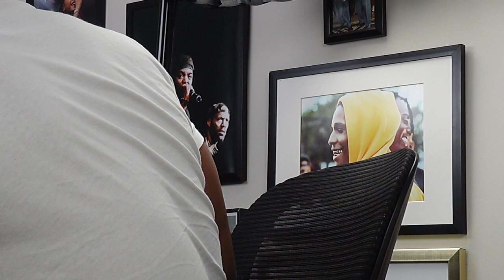HOW IS MENTAL HEALTH MISREPRESENTED IN MEDIA & CULTURE? FT DR B ( MENTALHEALTHMONDAY EP 72 )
0:00 The two Ways to do therapy
3:00 Marvel’s Dr Doom prediction
4:00 Dr B? A Doctoral Therapist
6:00 The story behind the pieces of art in the GetHomeSafe Studio
9-9:45 cut
10:00 is black deviant?
11:20 being from Jersey
12:00 Being A Patient Advocate
13:00 where mental health started for me
14:15 how mental health is miss represented
14:30 Dr B Defining Mental health
16:50 how solitary confinement destroys people mentally
19:00 why you need less Yes Men
20:00 Kendrick Lamar VS Drake
22:00 Dating Outside Of Your Race
23:00 Culture Clash
25:30 What Have You Stolen
28:45 Who Is Dr Brian
30:00 My Younger Brother And I
32:00 Not A Fan If BetterHelp
33:00 Therapist Miss managing clients
34:30 All Therapists Should?
36:40 We are Suppose to Use Theory
38:30 Your Personal Life VS The Work As A Therapist
40:00 Mindful practice for therapist as a Therapist
41:00 Tapping/ NDR
42:00 How Trauma Works
44:00 Memory Recall
45:00 2 ways To Do Therapy
45:40 Being PreseNT As A Clinician
47:00 Therapist Get Triggered
49:00 Battling Inner Voices
51:45 We won't invest in the things that grow us
52:00 Show growth vs actual growth
56:00 Failure Is Progresses Best friend
57:00 Good, Great Grow
58:00 Dr B’s Obsession
1:00:00 Your Purpose
1:01:00 The Follow Up Game
1:02:30 Uno and Gambling
1:05:00 Responsibility of A Black Male Therapist
1:07:00 purpose and business
1:09:00 You Are The Product
1:09:30 The Service VS The Product
1:11:00 Talking Yourself Out Of Greatness
1:14:00 the pivot from Therapist To college professor
1:14:30 Trey The Therapist Turned College Professor
1:17:00 Why A lot Of Men Aren't Therapist
1:18:00 When people think of mental health
1:20:00 What this bad economy told me
1:22:00 anxiety vs depression
1:25:00 I won't judge you.
1:26:40 Dr B Top 5 In Marvel

Juicejonescreates.com